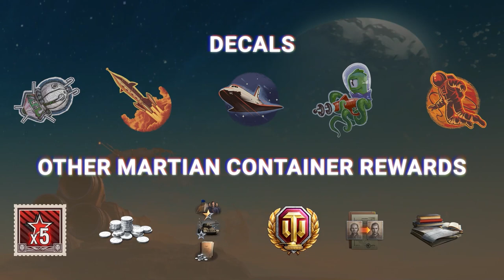Mars Is Calling: New Tank for Grabs?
Yo, pick it up! Mars is calling and it wants to speak to you! 🚀 Have you checked out what you can find in the Mars Containers? Tanks, decals, Premium Days, x5 XP Missions, and much more is waiting for you! 🤩 How about that sweet new tank beast? 😜 FOUR-ROUND AUTOLOADER SAY WHAT?!